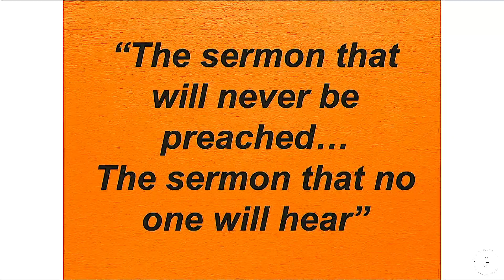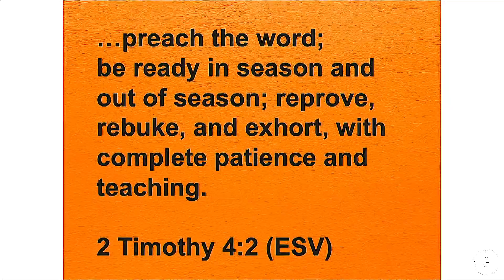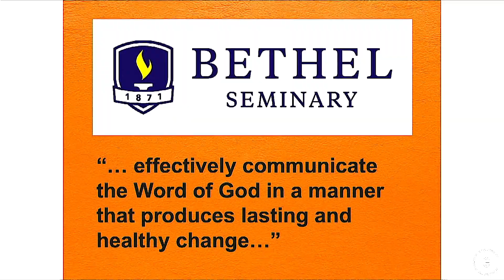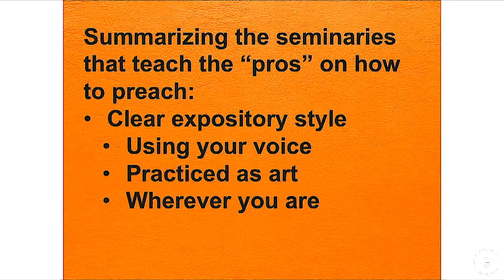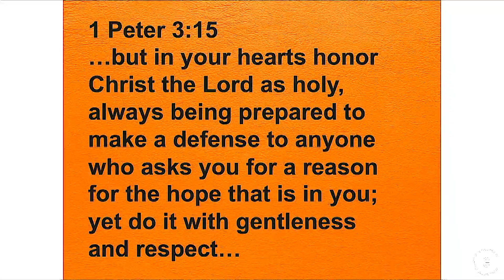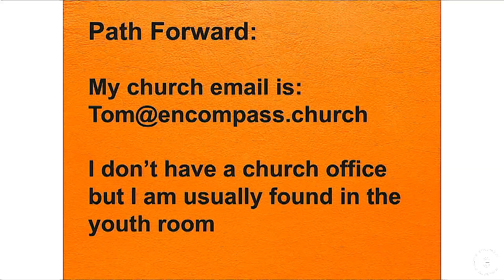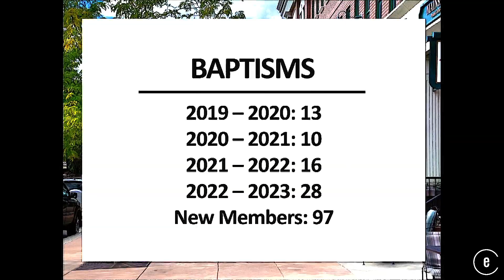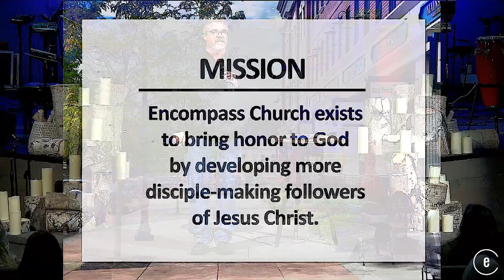The Sermon That Will Never Be Preached Or Heard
This week as a part of Youth Sunday, youth Paster Tom Olmos gives his perspective on putting together a message.